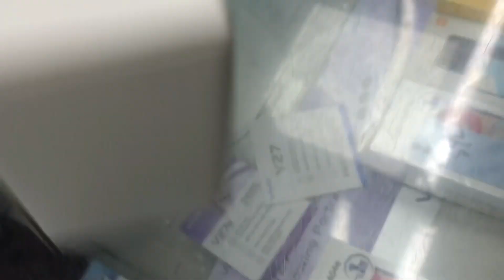আজ আমার নানা আসবা বাংলাদেশও।🇧🇩🇧🇩aj amar nana asoba Bangladesho.....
. আমার ইউটিউব চ্যানেলটি এগিয়ে যেতে আপনরা  সহযোগিতা
প্রয়োজন । তাই অবশ্যই আপনার মতামত জানাতে। এবং লাইক দিতে ভুলবেন না। আপনার বন্ধদের সাথে ভিডিওটি শেয়ার করবেন।

ধন্যবাদ আপনাকে ভিডিওটি দেখার জন্য

plz.

kore amar pashe takben